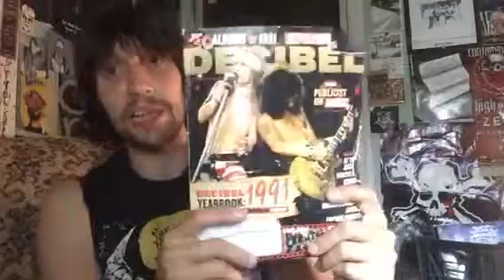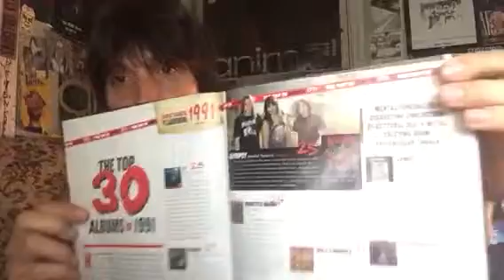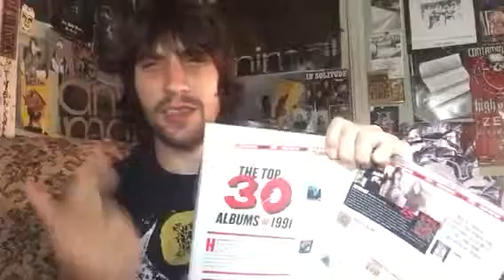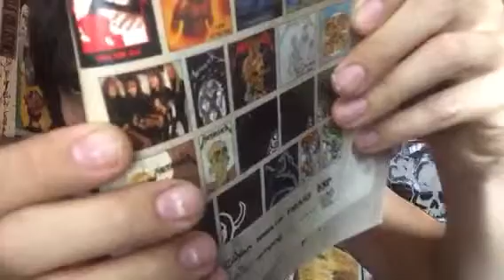VLOG#26: 1991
Let's talk about how rad 1991 was..